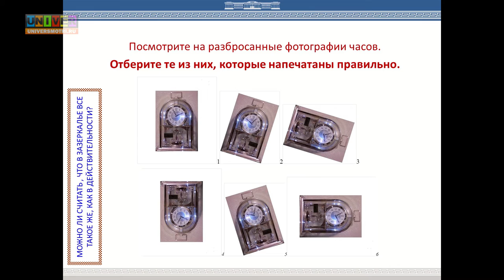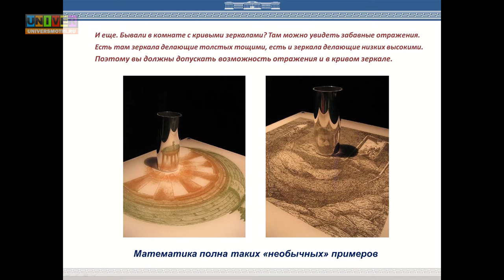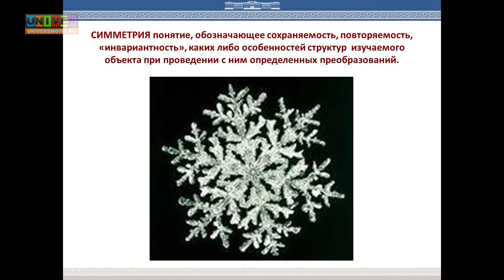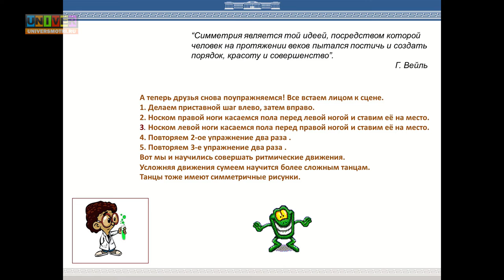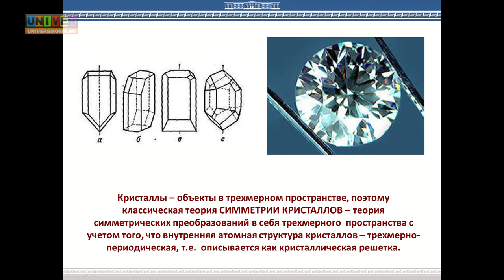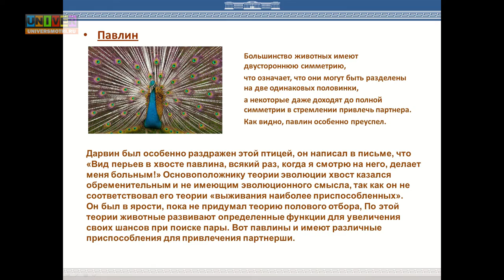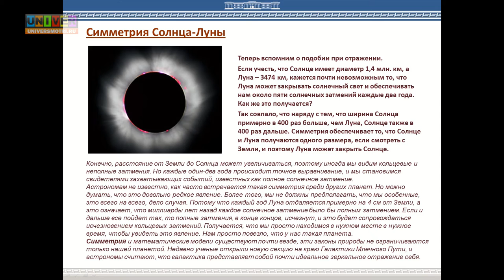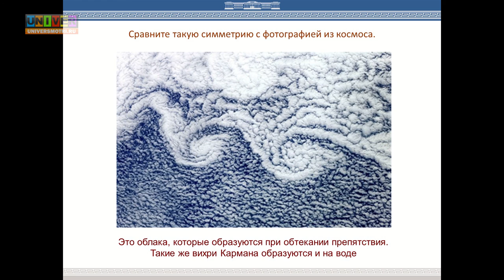Детский университет. Тайны симметрии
Лекция доцента кафедры теоретической механики Института математики и механики им. Н.И. Лобачевского КФУ Рината Якушева  /06.12.15 г./